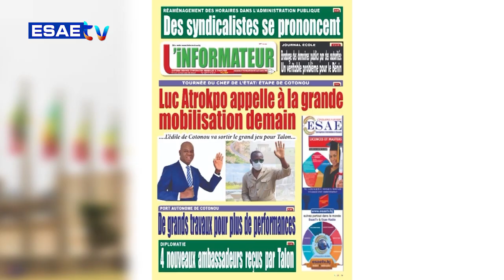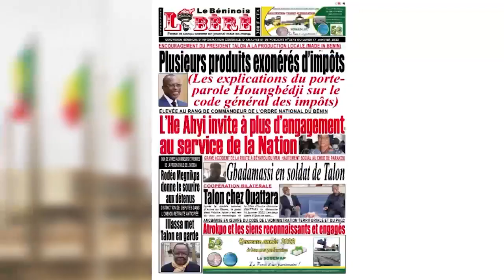LA UNE DES JOURNAUX 09 FÉVRIER 2022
Vous suivez sur * LA UNE DES JOURNAUX" de ce MERCREDI 09 FÉVRIER 2022*